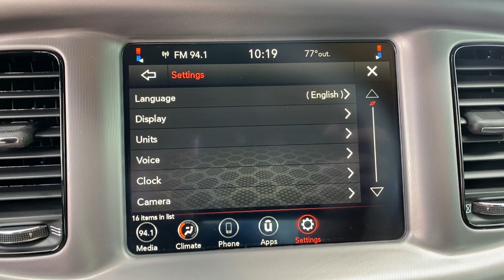2023 Dodge Charger Orlando, Deltona, Sanford, Oviedo, Winter Park, FL PH511303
Granite Pearlcoat New 2023 Dodge Charger SXT available in 750 Towne Center Blvd., Sanford, Florida at CDJR of Seminole County. Servicing the Orlando, Deltona, Sanford, Oviedo, Winter Park, FL area.

Black interior, SXT trim. FUEL EFFICIENT 30 MPG Hwy/19 MPG City! Onboard Communications System, iPod/MP3 Input, Premium Sound System, Back-Up Camera, ENGINE: 3.6L V6 24V VVT, TRANSMISSION: 8-SPEED AUTOMATIC (8HP5... BLACKTOP PACKAGE KEY FEATURES INCLUDE: Back-Up Camera, Premium Sound System, Satellite Radio, iPod/MP3 Input, Onboard Communications System Dodge SXT with Black interior features a V6 Cylinder Engine with 292 HP at 6350 RPM*. OPTION PACKAGES: BLACKTOP PACKAGE Firestone Brand Tires, Sport Suspension, Gloss Black Fascia Applique, Gloss Black I/P Cluster Trim Rings, Black 1-Piece Performance Spoiler, Satin Black Charger Decklid Badge, Satin Black Dodge Tail Lamp Badge, Tires: 245/45R20 BSW AS Performance, Wheels: 20 x 8 Black Noise Painted, Dodge Grille Badge, TRANSMISSION: 8-SPEED AUTOMATIC (8HP50) (STD), ENGINE: 3.6L V6 24V VVT (STD). OUR OFFERINGS: Vehicle pricing includes all offers and incentives. Sales tax, registration fees, dealer installed options, reconditioning costs, and $1,199 dealer fee not included in all vehicle prices shown and must be paid by the purchaser. While great effort is made to ensure the accuracy of the information on this site, errors do occur so please verify information with a customer service rep. * All advertised prices and offers exclude a dealer fee of $1,199, tax, tag, title, registration and electronic titling fees.
TRANSMISSION: 8-SPEED AUTOMATIC (8HP50)  (STD),ENGINE: 3.6L V6 24V VVT  (STD),MANUFACTURER'S STATEMENT OF ORIGIN,GRANITE PEARLCOAT,QUICK ORDER PACKAGE 2EG  -inc: Engine: 3.6L V6 24V VVT  Transmission: 8-Speed Automatic (8HP50),TIRES: 245/45R20 BSW AS PERFORMANCE,WHEELS: 20 X 8 BLACK NOISE PAINTED,BLACK  HOUNDSTOOTH CLOTH SPORT SEAT,BLACKTOP PACKAGE  -inc: Firestone Brand Tires  Sport Suspension  Gloss Black Fascia Applique  Gloss Black I/P Cluster Trim Rings  Black 1-Piece Performance Spoiler  Satin Black Charger Decklid Badge  Satin Black Dodge Tail Lamp Badge  Tires: 245/45R20 BSW AS Performance  Wheels: 20 x 8 Black Noise Painted  Dodge Grille Badge,Rear Wheel Drive,Power Steering,ABS,4-Wheel Disc Brakes,Brake Assist,Aluminum Wheels,Tires - Front All-Season,Tires - Rear All-Season,Power Mirror(s),Rear Defrost,Intermittent Wipers,Variable Speed Intermittent Wipers,Daytime Running Lights,Automatic Headlights,LED Headlights,AM/FM Stereo,Satellite Radio,MP3 Player,Auxiliary Audio Input,HD Radio,Requires Subscription,Premium Sound System,Steering Wheel Audio Controls,Premium Sound System,Satellite Radio,HD Radio,Requires Subscription,MP3 Player,Auxiliary Audio Input,Power Driver Seat,Driver Adjustable Lumbar,Power Driver Seat,Driver Adjustable Lumbar,Pass-Through Rear Seat,Rear Bench Seat,Adjustable Steering Wheel,Trip Computer,Power Windows,Leather Steering Wheel,Keyless Entry,Power Door Locks,Keyless Start,Keyless Entry,Power Door Locks,Remote Trunk Release,Cruise Control,Multi-Zone A/C,A/C,Cloth Seats,Bucket Seats,Driver Vanity Mirror,Passenger Vanity Mirror,Driver Illuminated Vanity Mirror,Passenger Illuminated Visor Mirror,Floor Mats,Keyless Start,Smart Device Integration,MP3 Player,Smart Device Integration,Telematics,Remote Engine Start,Requires Subscription,WiFi Hotspot,Bluetooth Connection,Power Windows,Power Door Locks,Trip Computer,Immobilizer,Traction Control,Stability Control,Traction Control,Front Side Air Bag,Rear Parking Aid,Tire Pressure Monitor,Driver Air Bag,Passenger Air Bag,Front Head Air Bag,Rear Head Air Bag,Passenger Air Bag Sensor,Knee Air Bag,Child Safety Locks,Back-Up Camera